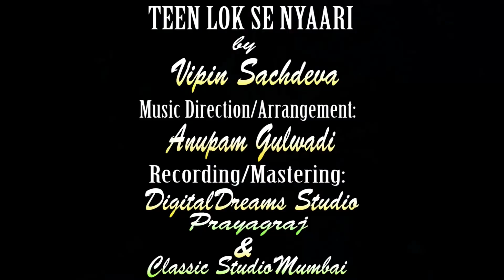TEEN LOK SE NYAARI | VIPIN SACHDEVA | ANUPAM GULWADI | DIGITAL DREAMS PRAYAGRAJ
A BEAUTIFUL POETRY ON  THE HOLY RIVER GANGA, BY YASH MALVIYA , COMPOSED BY ANUPAM GULWADI AND  BEAUTIFULLY SUNG BY SHRI VIPIN SACHDEVA JI

SONG: TEEN LOK SE NYARI

SINGER: VIPIN SACHDEVA

LYRICS: YASH MALVIYA

MUSIC DIRECTOR/ COMPOSER/ARRANGER: ANUPAM GULWADI@DIGITALDREAMS 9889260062

KEYBOARDS: FIROZ KHAN

PROGRAMMING: ANUPAM GULWADI

*ALL COPYRIGHTS OF THIS SONG ARE WITH MUSIC DIRECTOR ANUPAM GULWADI

तीनो लोक से न्यारी गंगा मैया है हमारी
शिव शंकर की प्यारी गंगा मैया है हमारी

भवर भवर में कंठी माला लहरों की छलकारी
भोले शंकर की मृग छाला महिमा अनुपम न्यारी
गंगा मैया है हमारी गंगा मैया है हमारी

जन्म जन्म की पीड़ा हर ले
हर लेती लाचारी
सींच रही है युगो युगो से धरती की फुलवारी
गंगा मैया है हमारी

घुटरन घुटरन चले हिमाला
भर भर के किलकारी लहरों लहरों चले शिवाला
दुनिया है अपारी